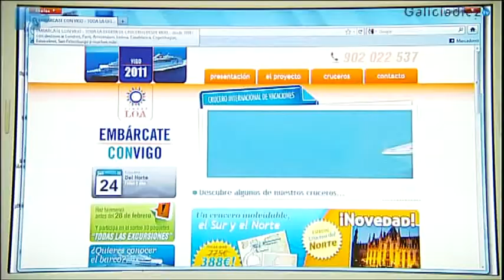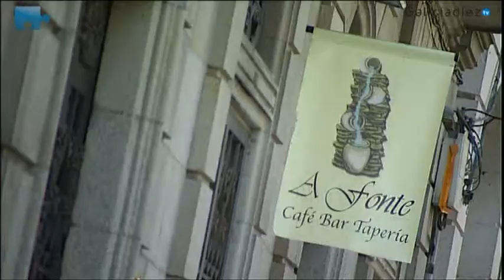Embárcate con Vigo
Desde la primavera de 2010, Vigo es además de escala imprescindible, puerto base de cruceros. El fundador de Embarcateconvigo nos cuenta su pasado, presente y futuro a las cámaras de galiciadiez tv.